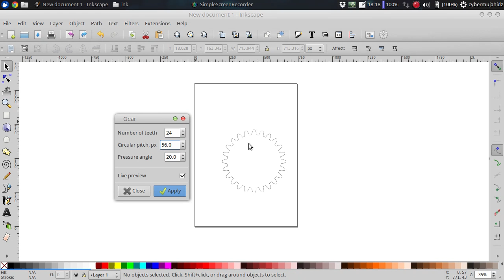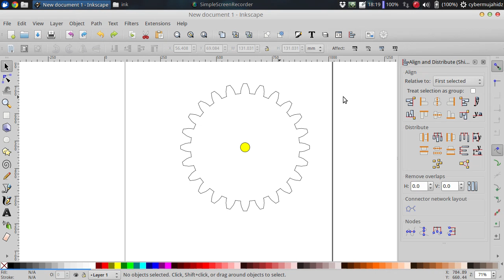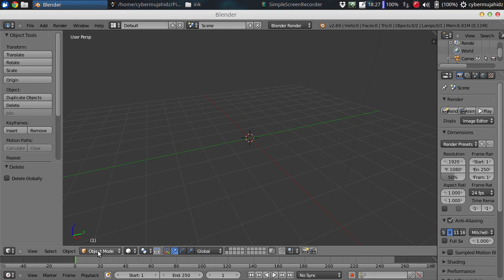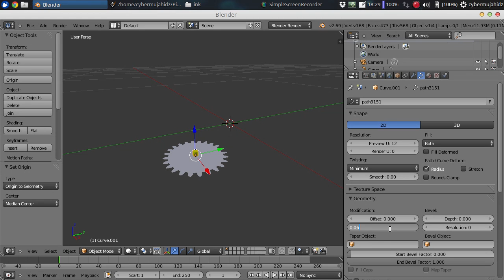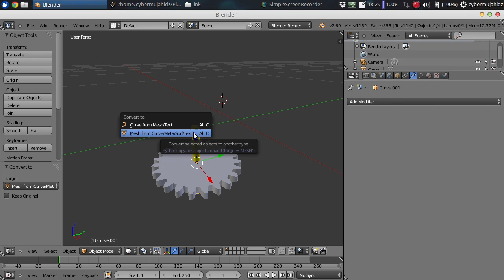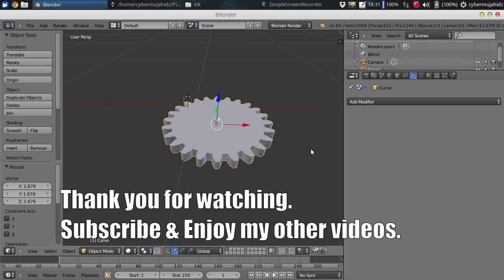How to model a gear/cog 3D using Inkscape + Blender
how to make a 3D cog/gear model using inkscape to make the blueprint, Blender to make it 3D.
Subtitle: English, Indonesia